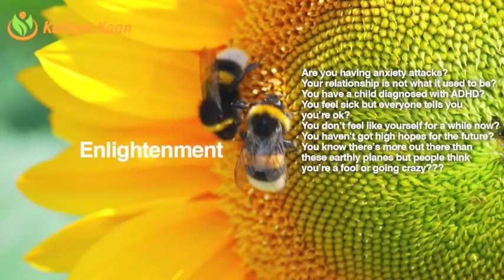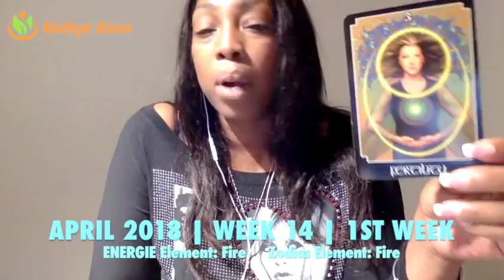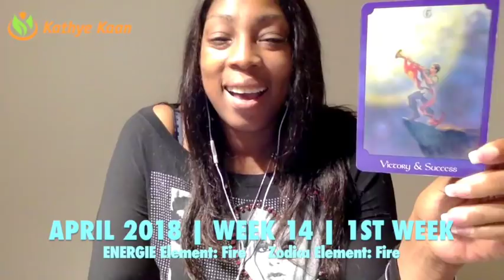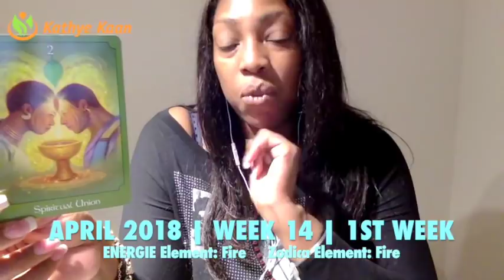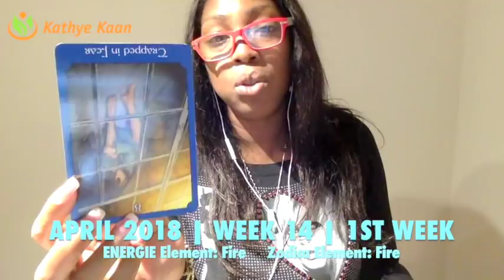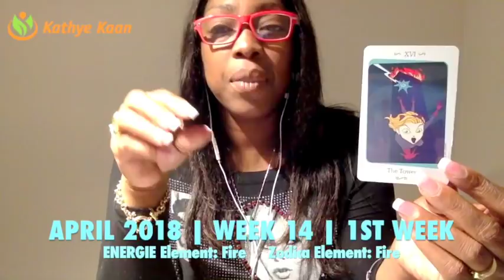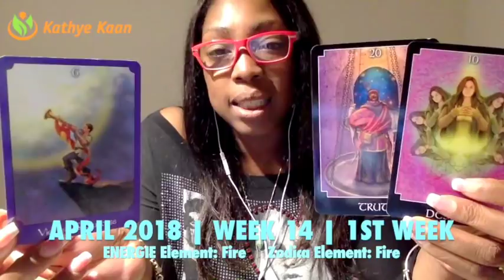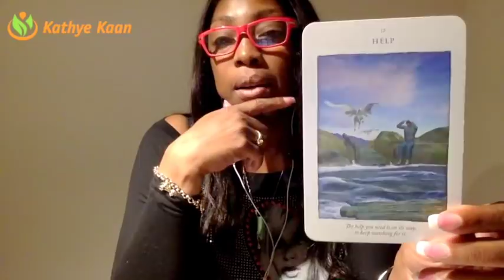TAURUS Weekly Psychic Tarot Reading | Horoscope | Week 14 | APRIL 2 - 8